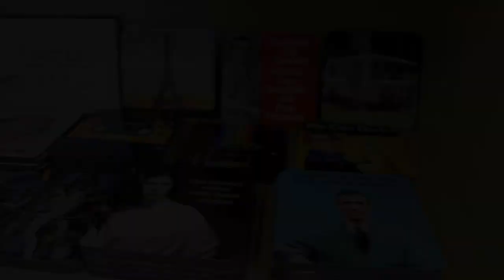Shopping with Charles: Pandemic Edition!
Learn how to safely shop during this crazy time!
We thought we'd have a bit of fun to lift our spirits, since things have been especially rough for everyone lately.
We hope this at least give you a smile!